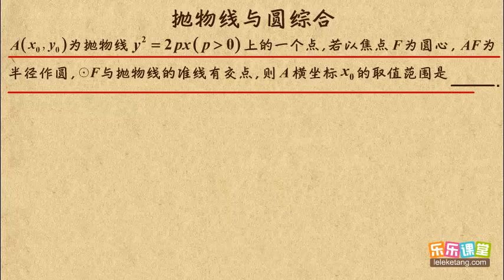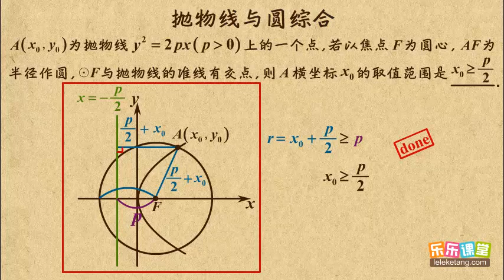05 抛物线与圆综合 抛物线 高中数学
05 抛物线与圆综合    抛物线   高中数学